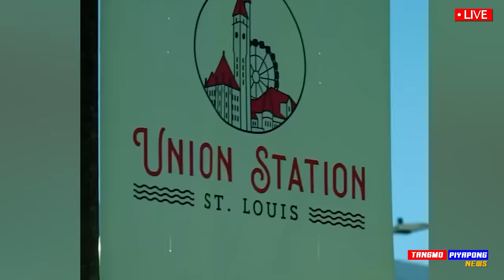กระแสแรง !! โอนสัญชาติ นักบอลไทย ล่าสุด / อินโดนีเซีย "ไม่หยุด" โอนจาก อเมริกา !!